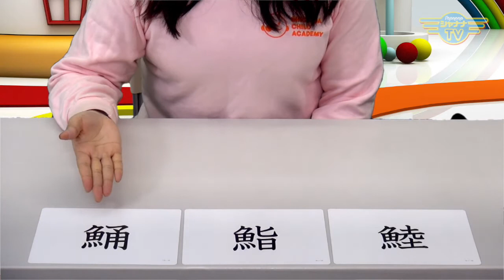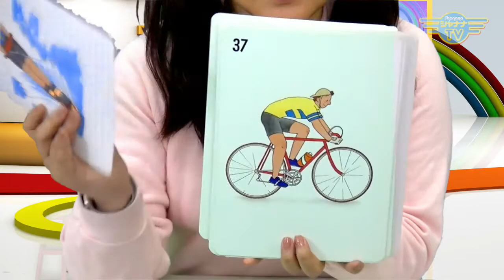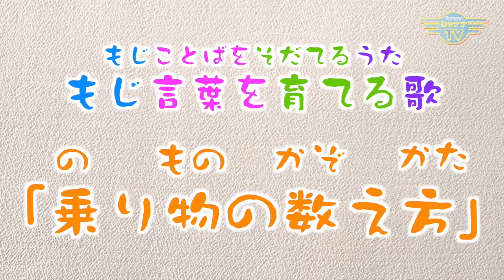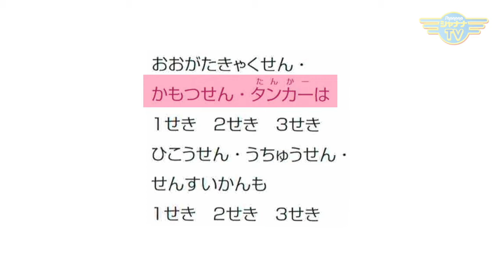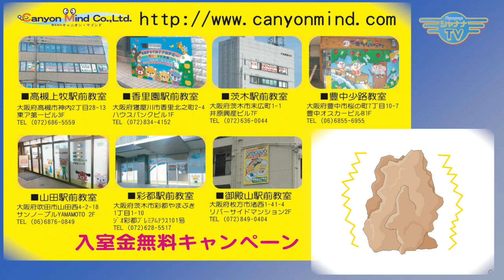「お年寄りを大切にする心」そばにいてくれる存在！｜2017/02/27｜ 026わくわくキッズ【シャナナＴＶ】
【わくわくキッズ】2017年02月4週目放送‹第26回›

・徳育「お年寄りを大切にする心」
・知育「魚へんのカード」「花カード」
　　　「いろんな数」の歌
・体育「まねっこあそび」
・体操「ゴーゴーげんきっず」

Presented by：しちだ･教育研究所

番組内でご紹介した教材は
下記からお買い求めいただけます！
【七田式オフィシャルオンラインストア】

CD『読めるけど書けない漢字の歌 Vol.1』
好評発売中！
ご購入は▼▼コチラから

【 ★ダウンロード配信中！★ 】
番組内の体操の歌
『GoGo 元気っず』
唄：チーム元気っず®️（杉島尚徳）
下記の配信サービスにアクセス！

《その他▼▼コチラでも！》
・Amazon Music,
・Music.JP
・オリコンミュージックストア
・MORA

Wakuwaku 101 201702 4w